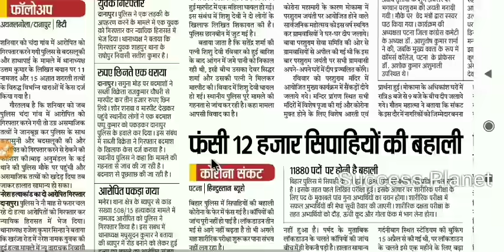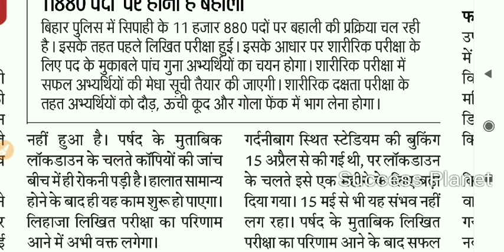बिहार पुलिस Result News || Bihar Police Ka Result kab aayega 2020 , Physical Test, csbc constable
दोस्तों बिहार पुलिस कांस्टेबल की 11880 पदों पर 2019 में वैकेंसी आई थी
लिखित परीक्षा 12 जनवरी 2020 एवं 20 जनवरी 2020 को लिया गया
लिखित परीक्षा का रिजल्ट कब तक दिया जाएगा
फिजिकल टेस्ट कब तक होगा
बिहार पुलिस कांस्टेबल की नई वैकेंसी कब तक आएगी
बिहार पुलिस होमगार्ड 2020 की वैकेंसी कब तक आएगी
इन सभी का जानकारी इस वीडियो में आपको मिलेगा

bihar police ka result kab aayega 2020
bihar police result 2020
bihar police constable result news
bihar police constable 12 january 2020 and 8 march 2020 result
csbc constable result 2020